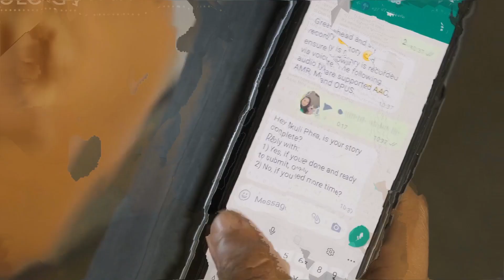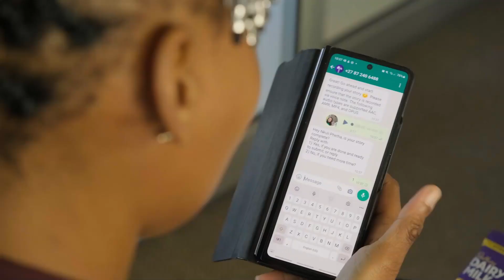Cadbury Gen 4 Homegrown Stories Case Study 2023